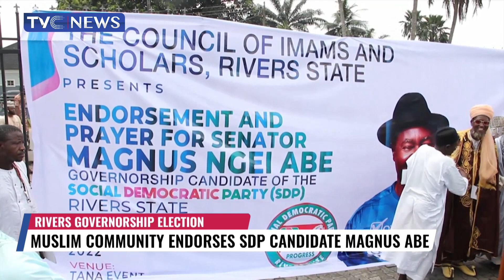Muslim Community Endorses SDP Candidate Magnus ABE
More supports are mounting for the governorship candidate of the social democratic party in rivers state.
The latest support is coming from the Muslim community which has now endorsed Senator Magnus Abe as their governorship candidate.
They passed a vote of confidence on Senator Abe in Port Harcourt with high expectations for a solution to the many challenges facing Muslims in the State